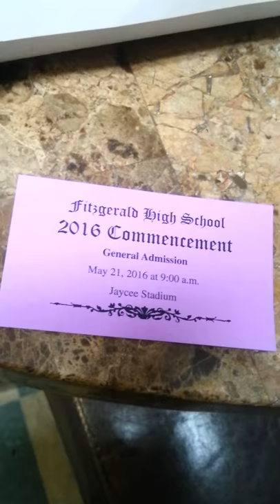CLASS OF 2016 CAP AND GOWN WITH PURPLE AND GOLD TASSEL AND SILVER ROPE